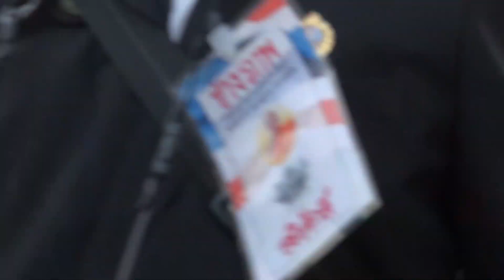หลวงปู่จาม มหาปุญโญ วัดป่าวิเวกวัฒนาราม ตำบลห้วยทราย อำเภอคำชะอี จังหวัดมุกดาหาร 8